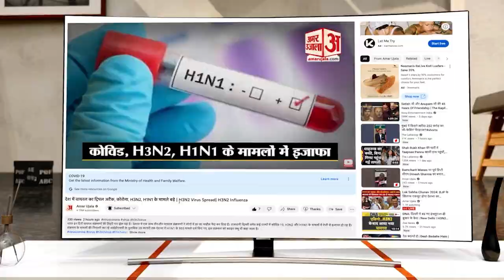Amar Ujala Samwad 2023: हास्य कलाकार Mallika Dua ने दिया,जिंदगी जिने का सही तरीका